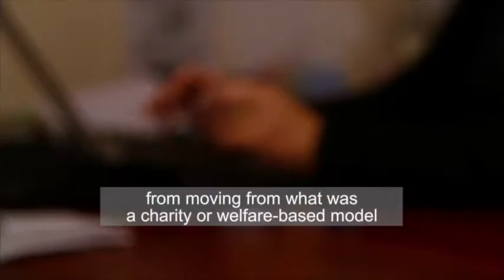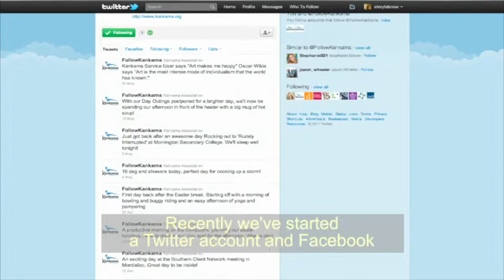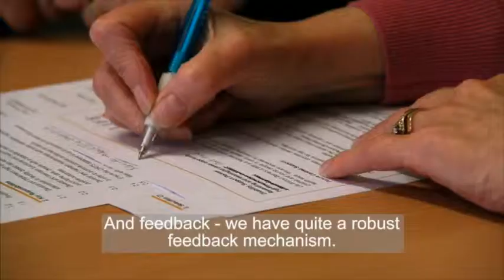Whose Life Is It Anyway? - For Organisations and Leadership Teams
By now you would be aware of the Self-Directed Approach. You're probably in the process of implementing it in some form. For organizations and their senior managers, this is time of great change in which long-established systems will need to be re-considered.